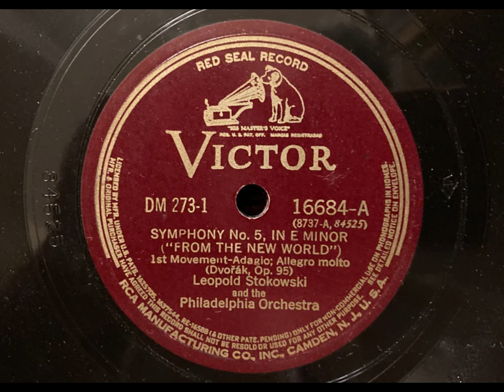Dvořák: Symphony No. 9 in E Minor "From the New World" - Leopold Stokowski（1934）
Dvořák: Symphony No. 9 in E Minor , Op. 95 "From the New World"

Philadelphia Orchestra
Conductor: Leopold Stokowski

Recorded 10/22/1934, Camden, New Jersey. Church Bldg. Studio 2
Victor 16684/8（DM-273）
Matrix：CS-84525/6，CS-84541/8

transferred from 78rpm records